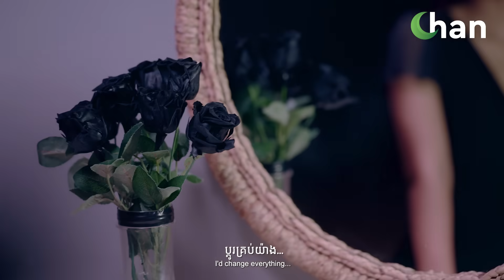Naikii - មនុស្សអាត្មានិយម | Official Music Video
គ្រប់យ៉ាង... ត្រូវតែអញ្ចឹង😎🥀

Naikii - មនុស្សអាត្មានិយម | Ost រឿងកុលាបខ្មៅ - The Black Rose | Official Music Video
និពន្ធទំនុកច្រៀងដោយ៖ វី លាងជឺ
និពន្ធបទភ្លេងដោយ៖ ផល វឌ្ឍនៈ
ច្រៀងដោយ៖ ណៃគឺ - Naikii